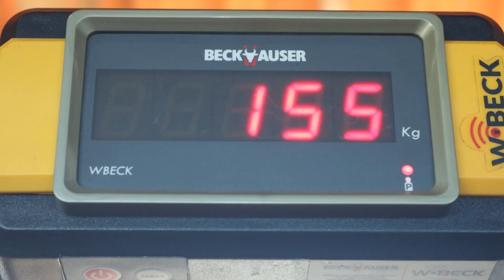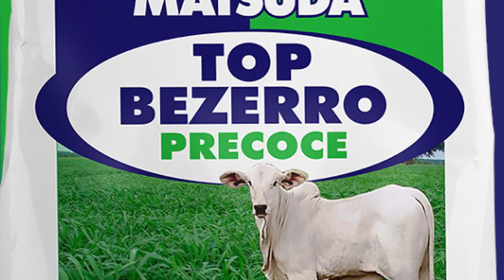Matsuda faz sucesso na criação de gado nelore pintado l Estância Santa Barbara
Na região de Presidente Bernardes no estado de São Paulo, nossa equipe de reportagem chegou até a Estância Santa Barbara, para conhecer o trabalho na fazenda com a raça Nelore Pintado.